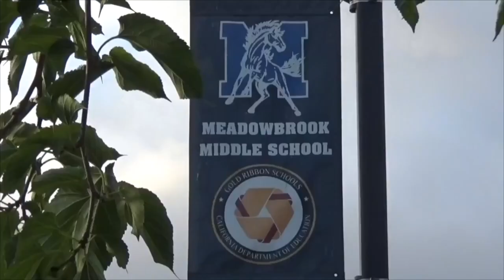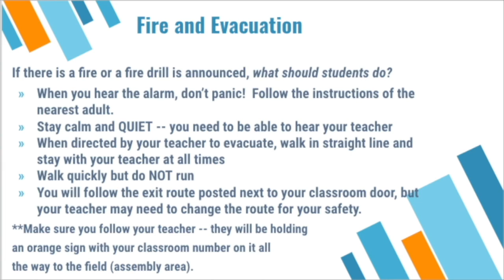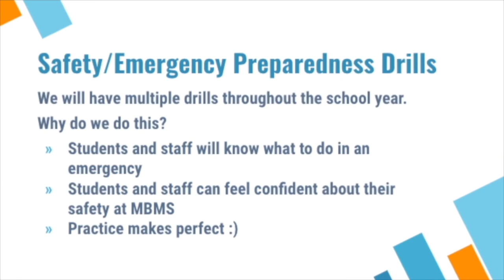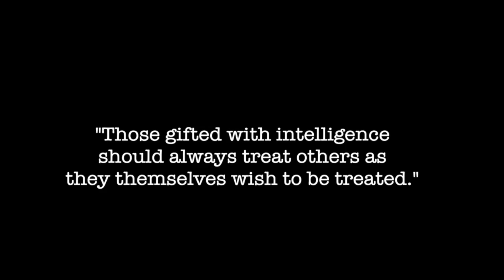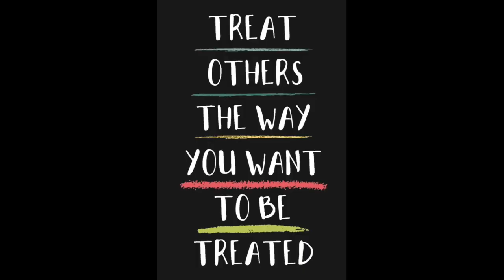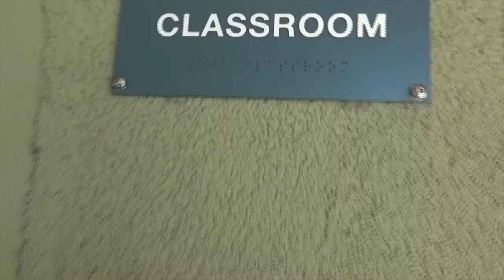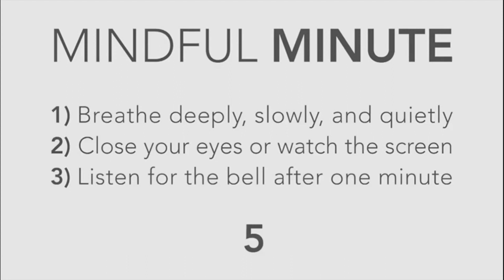3 News Aug 31 2022